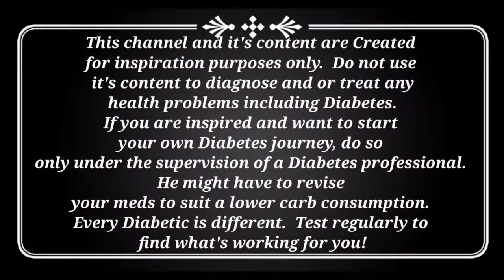DIABETIC SAVORY KITCHEN : Stuffed Peppers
DIABETIC SAVORY KITCHEN : Stuffed Pepers

Revised, so it can still shine in my diabetic kitchen, this recipe had been passed on from mother to daughter for many many generations.

 AMAZON USA

Vital Wheat Gluten
Xanthan Gum
Erythritol (sweetener)

AMAZON CANADA

Vital Wheat Gluten
Xanthan Gum
Erythritol (sweetener)

 AMAZON UK

Vital Wheat Gluten
Erythritol Sweetener
Xanthan Gum